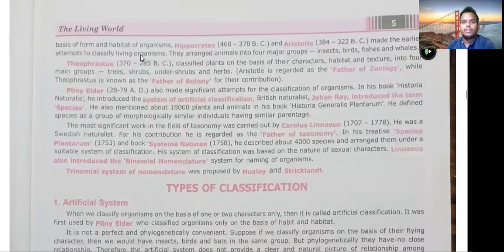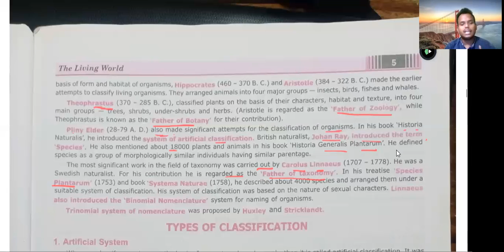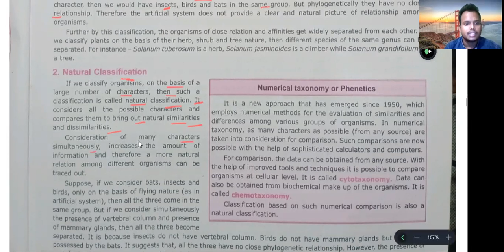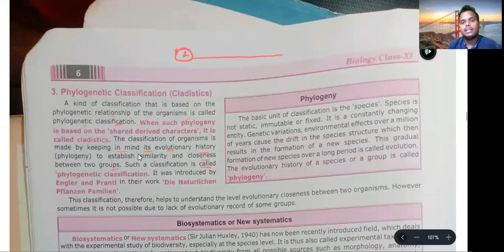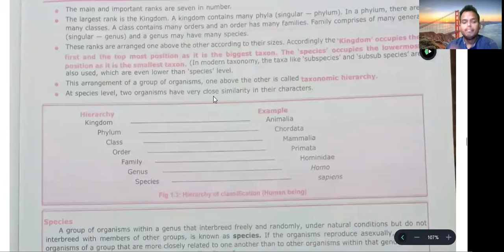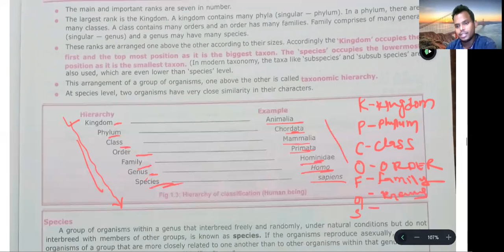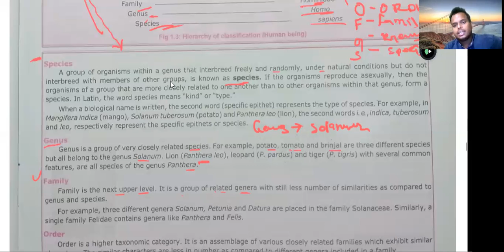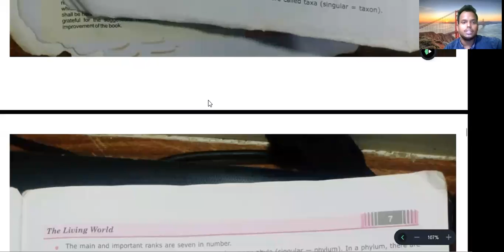NCERT BIOLOGY CLASS 11TH|| THE LIVING WORLD||CH-1/L-6|LIVING ORGANISMS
IN THIS VIDEO WE WILL DISCUSS ABOUT THE LIVING WORLD
SOME INFORMATION ABOUT LIVING ORGANISM

The earth contains millions of organisms, and we may know the plants and animals that live near us by their native names. These local names vary from place to place within a country. This leads to confusion in identifying and studying specific species. Therefore, it must be called by common name throughout the world to standardize the nomenclature and study of organisms. To achieve this, organisms are named and categorized according to their roles.

Scientific study is ever a work in progress and new species and organisms are often added. The initial system of classification focuses only on habit and habitat of organisms. Gradually external morphology became a toll for classification. After this, the morphology and embryology are taken into account, followed by the phylogenetic relationship, the cytology of the organism. Modern-day uses biochemical techniques to classify the organisms based on their nucleic acid components.
By identifying individuals and populations, we learn the following things

(i) Sex

(ii) Skin colour

(iii) Native place

(iv) Mother tongue

(v) Food habit

(vi) Religion

(vii) Caste

A taxon is a level of hierarchy in the system of classifying organisms.

Following are the hierarchical levels.

(i) Kingdom

(ii) Phylum

(iii) Class

(iv) Order

(v) Family

(vi) Genus

(vii) Species